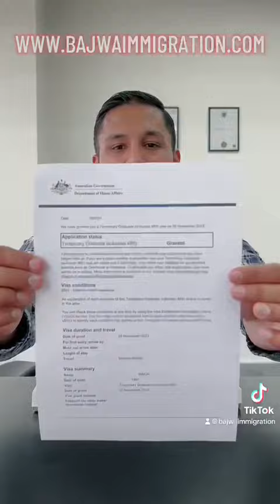COMPLEX PROFILE: De-Facto Subclass 485 Granted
Book appointment 𝘁𝗼 𝗱𝗶𝘀𝗰𝘂𝘀𝘀 𝘆𝗼𝘂𝗿 𝗲𝗱𝘂𝗰𝗮𝘁𝗶𝗼𝗻 / 𝗶𝗺𝗺𝗶𝗴𝗿𝗮𝘁𝗶𝗼𝗻-𝗿𝗲𝗹𝗮𝘁𝗲𝗱 𝗶𝘀𝘀𝘂𝗲𝘀:
ＡＵＳＴＲＡＬＩＡ ＯＦＦＩＣＥ
𝗠𝗘𝗟𝗕𝗢𝗨𝗥𝗡𝗘 (CBD)
𝘓𝘦𝘷𝘦𝘭 5, 125 𝘚𝘸𝘢𝘯𝘴𝘵𝘰𝘯 𝘚𝘵𝘳𝘦𝘦𝘵, 𝘔𝘦𝘭𝘣𝘰𝘶𝘳𝘯𝘦, 𝘝𝘐𝘊
𝗦𝗬𝗗𝗡𝗘𝗬:
Suite 1, level 6/9 George St, Parramatta NSW 2150
𝗔𝗱𝗲𝗹𝗮𝗶𝗱𝗲 (𝗦𝗼𝘂𝘁𝗵 𝗔𝘂𝘀𝘁𝗿𝗮𝗹𝗶𝗮)
91-95 Currie St,
Adelaide SA 5000
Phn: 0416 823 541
𝗗𝗔𝗡𝗗𝗘𝗡𝗢𝗡𝗚 (𝗦𝗢𝗨𝗧𝗛 𝗘𝗔𝗦𝗧𝗘𝗥𝗡 𝗦𝗨𝗕𝗨𝗥𝗕𝗦):
Level 2, 261 Thomas Street, Dandenong VIC 3175
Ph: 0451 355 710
𝗧𝗔𝗥𝗡𝗘𝗜𝗧 (𝗠𝗘𝗟𝗕𝗢𝗨𝗥𝗡𝗘 𝗪𝗘𝗦𝗧𝗘𝗥𝗡 𝗦𝗨𝗕𝗨𝗥𝗕𝗦)
435 𝘚𝘢𝘺𝘦𝘳𝘴 𝘙𝘥 𝘏𝘰𝘱𝘱𝘦𝘳𝘴 𝘊𝘳𝘰𝘴𝘴𝘪𝘯𝘨 𝘝𝘐𝘊 3029
𝗕𝗥𝗜𝗦𝗕𝗔𝗡𝗘:
26 𝘉𝘢𝘭𝘢𝘤𝘭𝘢𝘷𝘢 𝘚𝘵𝘳𝘦𝘦𝘵, 𝘞𝘰𝘰𝘭𝘭𝘰𝘰𝘯𝘨𝘢𝘣𝘣𝘢, 𝘉𝘳𝘪𝘴𝘣𝘢𝘯𝘦, 𝘘𝘓𝘋
𝗧𝗛𝗢𝗠𝗔𝗦𝗧𝗢𝗪𝗡 (Melbourne)
2/177 𝘏𝘪𝘨𝘩 𝘚𝘵𝘳𝘦𝘦𝘵, 𝘛𝘩𝘰𝘮𝘢𝘴𝘵𝘰𝘸𝘯, 𝘝𝘪𝘤 3074
𝗣𝗘𝗥𝗧𝗛
204 𝘖𝘳𝘳𝘰𝘯𝘨 𝘙𝘰𝘢𝘥, 𝘊𝘢𝘳𝘭𝘪𝘴𝘭𝘦 𝘞𝘈 6101
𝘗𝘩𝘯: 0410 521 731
𝗧𝗔𝗦𝗠𝗔𝗡𝗜𝗔:
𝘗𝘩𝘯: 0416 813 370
ＩＮＤＩＡ ＯＦＦＩＣＥ：
𝗝𝗔𝗟𝗔𝗡𝗗𝗛𝗔𝗥:
𝘚𝘊𝘖 8 & 9 𝘍𝘪𝘳𝘴𝘵 𝘍𝘭𝘰𝘰𝘳, 𝘊𝘳𝘺𝘴𝘵𝘢𝘭 𝘗𝘭𝘢𝘻𝘢, 𝘎𝘢𝘳𝘩𝘢 𝘙𝘰𝘢𝘥, 𝘊𝘩𝘩𝘰𝘵𝘪 𝘉𝘢𝘳𝘢𝘥𝘢𝘳𝘪, 𝘑𝘢𝘭𝘢𝘯𝘥𝘩𝘢𝘳, 𝘗𝘶𝘯𝘫𝘢𝘣, 𝘐𝘯𝘥𝘪𝘢
𝗔𝗠𝗥𝗜𝗧𝗦𝗔𝗥 (𝗜𝗡𝗗𝗜𝗔)
26-𝘚𝘜, 1𝘴𝘵 𝘧𝘭𝘰𝘰𝘳, 𝘉-𝘉𝘭𝘰𝘤𝘬 𝘔𝘢𝘳𝘬𝘦𝘵, 𝘕𝘦𝘸 𝘈𝘮𝘳𝘪𝘵𝘴𝘢𝘳, 𝘈𝘮𝘳𝘪𝘵𝘴𝘢𝘳- 143001 𝘗𝘶𝘯𝘫𝘢𝘣, 𝘐𝘯𝘥𝘪𝘢
𝗡𝗘𝗪 𝗗𝗘𝗟𝗛𝗜:
28/2 Double Story, Ashok Nagar, Tilak Nagar Metro Station, New Delhi